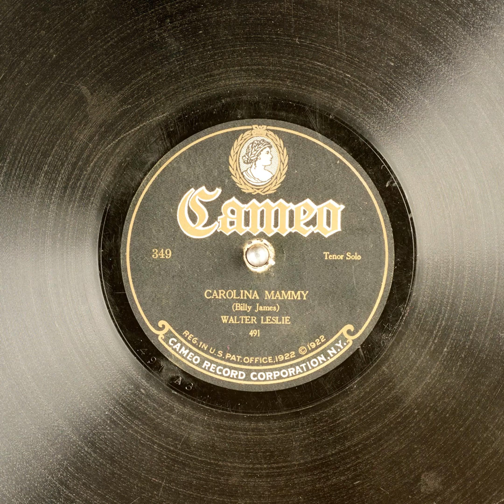Carolina Mammy - Walter Leslie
Title: Carolina Mammy

Publication date: 1923
Language: English
Performer: Walter Leslie
Writer(s): Billy James

Summary: Tenor Solo